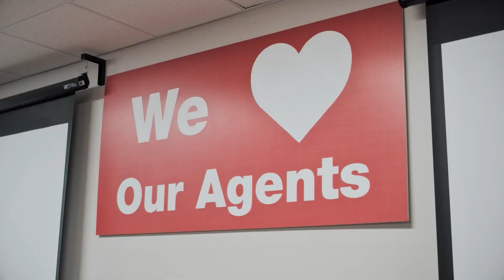Who is The Bosley Team at Keller Williams?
The Bosley Team at Keller Williams is a customer-centric and results-focused Real Estate Team in Central Florida.  There are over 20,000 REALTORS in Central Florida.  Each one has a name, and each name has a story... Here is our story.